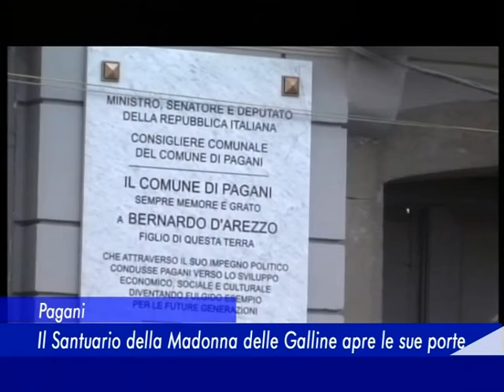Pagani: Il Santuario della Madonna delle Galline apre le sue porte - 02 Aprile 2016